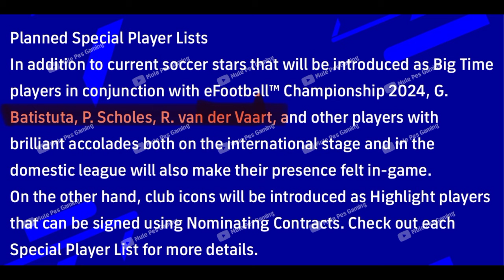😱What's Coming On Thursday & Next Monday | eFootball 2024 mobile | New Bigtime 😍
what's coming on Thursday & next Monday in efootball 2024 mobile
what's coming tomorrow & next monday in pes24 mobile
efootball 2024 mobile new update
efootball 2024 new update new players
efootball 2024 new season coming
efootball 2024 mobile season 5 update
season 5 efootball 2024
new epics efootball mobile 2024
season 5 update on thursday efootball 2024
pesmobile monday update
efootball new update Thursday
efootball 2024 upcoming new update
v3.4.0 new updates efootball 2024
upcoming efootball new update v3.4.0
new players efootball 2024 mobile

efootball 2024 master league release date efootball 2024,efootball 2024 mobile update,efootball 2024 new event,efootball 2024 next update,efootball 2024 thursday,efootball 2024 upcoming events,efootball 2024 update,efootball thursday potw,efootball update 2024, efootball2024,next ambassador pack efootball 2024,next nominating contract efootball 2024,pack opening efootball 2024 pes,pes 2024 ppsspp download mediafıre,pes mobile,pes new update,pes next update